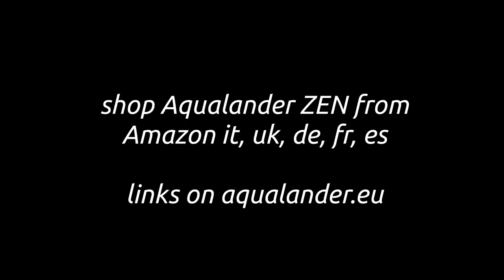Smart beach shoe. Swim better than barefoot with micro-fin. ZEN by Aqualander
SHOP FROM AMAZON.IT/UK/FR/ES/DE
UNITED KINGDOM
Forget that bulky sea shoes that hinder your swimming. Forget flip flop and slippers you have to leave on the shore or hold while you swim. The Aqualanders are different and will make you swim better, longer and with less effort. You can go to the beach, stay under the umbrella, walk without problems on pebbles and rocks and then dive in and swim better than you have ever done.You can swim in the 4 styles with the same movements of natural swimming without fins, to train or learn better. They give protection and grip on the boards, more thrust to your kicking while surfing or simply protect your feet on the gravel, from sea urchins when you entering in a low bottom of stones or from a sting fish hidden in the sand. The self-cleaning sole does not retain the grains of sand that can ruin the surface of your boards. Aqualander is the ultimate beach shoe and you won't be able to do without it anymore. The best for beachgoers, surfers, SUP, windsurf, coasteering. Aqualander Zen changes the way we live the seashore. Design, development and production completely MADE IN ITALY in collaboration with Ballop Korea.
Dimentica quelle ingombranti scarpe da mare che impediscono di nuotare bene. Dimentica le ciabatte che devi lasciare sulla riva o tenere in mano mentre nuoti. Puoi andare in spiaggia, stare sotto l'ombrellone, camminare senza problemi su ciottoli e rocce e poi tuffarti e nuotare meglio di quanto tu non abbia mai fatto.
Le Aqualander sono diverse e ti faranno nuotare meglio, più a lungo e con meno fatica. Potrai nuotare nei 4 stili con gli stessi movimenti del nuoto naturale senza pinne, per allenarti o imparare meglio. Offrono protezione e presa sulle tavole, più spinta al calcio durante il surf o semplicemente proteggono i piedi sulla ghiaia, dai ricci di mare quando si entra in un basso fondo di pietre o da un pesce pungiglione nascosto nella sabbia. La suola autopulente non trattiene i granelli di sabbia che possono rovinare la superficie delle tue tavole. Aqualander è la scarpa da spiaggia definitiva e non potrai più farne a meno. Il meglio per bagnanti, surfisti, SUP, windsurf, coasteering. Aqualander Zen cambia il modo in cui viviamo il mare. Design, sviluppo e produzione completamente MADE IN ITALY in collaborazione con Ballop Korea